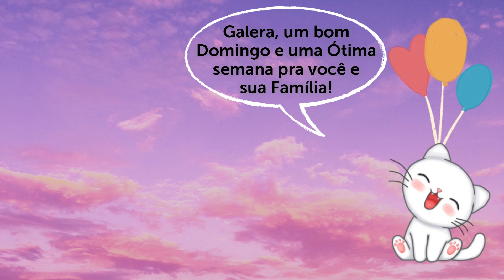🇧🇷 A BRUXA GANHOU UMA CASA NOVA! - Momentos Engraçados de SLIME TAOSHITE 300 (DUBLADO e 1080p)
🔹 Oi, Povo, tudo bacana? Esse Vídeo vai ser mais Fofo do que engraçado, beleza? Antes vimos que a Casa da Bruxa das Terras Altas foi Destruída. A Dragoa Laika, que destruiu a Casa numa Luta, trouxe o dinheiro e se tornou empregada e aprendiz da Azuza.
Acabou que a própria Laika construiu uma casa. Será que ficou boa?

🔹 CONHEÇA O COMEÇO DA HISTÓRIA DESSE ANIME:
O Vídeo tem o título de MORREU MAS PASSA BEM E ATÉ FICOU BONITINHA - youtu.be/ChvSrwIq72g e nele vemos que a Azuza não tinha vida e que morreu de tanto trabalhar, por isso sua atual Filosofia de Vida de não se esforçar demais.

Uma hora tudo o que é bom termina e parece que a vida boa da nossa bruxinha está por um fio! Acontece que ela ficou matando uns bichinhos fraquinhos que são os Slimes e aumentava um pouquinho de poder...

O grande problemas é que ela matou 25 Slimes por dia, todos os dias por 300 Anos!!! Ela é Imortal e aquilo que no começo parecia algo bom de se pedir agora está se mostrando um tiro pela culatra!

Será que nossa amiga vai conseguir manter a Paz e a Tranquilidade na sua Vida?!

🔹 VÍDEOS ANTERIORES:
- MORREU MAS PASSA BEM E ATÉ FICOU BONITINHA - youtu.be/ChvSrwIq72g
- E A VIDA TRANQUILA VAI ACABAR... - youtu.be/w46OWJH6-xA
- ELA VAI FOFOCAR OU NÃO? - youtu.be/z8akUzYSqA0
- FUJAM, ELA É UM MONSTRO!! - youtu.be/hoxqBpJsjJA
- TODOS QUEREM CONFRONTÁ-LA 🤜🤛 - youtu.be/fJa1Al2kjeo
- PROMESSA É DÍVIDA 🐉🤑 - youtu.be/l-KK3U3GZ0Y
- VOCÊ PRECISA EVITAR A FADIGA! - youtu.be/P2ri34hoVb4

🧙‍♀🧙‍♀🧙‍♀ NOME DO ANIME:
Em japonês: Slime Taoshite 300-nen, Shiranai Uchi ni Level Max ni Nattemashita (sim, é esse nome gigante mesmo!) Episódio 01.

Em inglês: I’ve Been Killing Slimes for 300 Years and Maxed Out My Level.

Em português: Eu Tenho Matado Slimes por 300 Anos e Maximizado Meu Nível (literalmente)

🔹 Sinopse do Anime:
Azusa Aizawa morreu de exaustão depois de tanto trabalhar. Ela aparece em frente a uma deusa que curte garotas e esta fala para ela pedir o que quiser, argumentando que isso não mudaria o sofrimento do passado, mas que dali em diante ela poderia ter uma vida boa.
Azusa pede, então, um corpo jovem e imortal. Ela recebe o que pediu e reencarna em um lugar lindo e muito tranquilo!
Por 300 anos, ela ganha a vida caçando e matando Slimes, que é a criatura mais fraca que existe naquelas terras...
Porém, a cada Slime que ela eliminava, o seu poder crescia bem pouquinho... Entretanto, depois de Três Séculos fazendo isso, ela se tornou o Ser Mais Poderoso daquele mundo!!
E isso vai começar a arruinar a vida tranquila que ela tinha até então!!!

💝💝 O Canal começou a crescer muito e só tenho que agradecer a Deus e cada um e cada uma que estão acompanhando! Um forte abraço, fique bem e muito obrigado! TMJ.

Feito com muito ❤️ por Alberto.

🔹 Muito obrigado por tudo, fique bem e até mais 👍👍👍👍

🟢🟢🟢  NO PRIMEIRO COMENTÁRIO FIXADO, VOCÊ ENCONTRA LINK DE TODOS OS VÍDEOS DO CANAL.